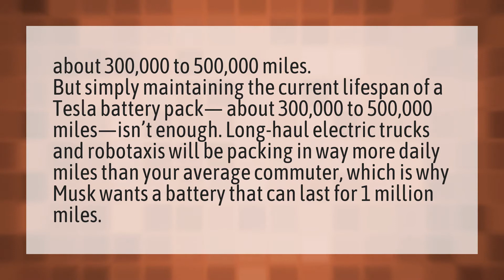How long will a Tesla battery last?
Model Y • How long will a Tesla battery last?